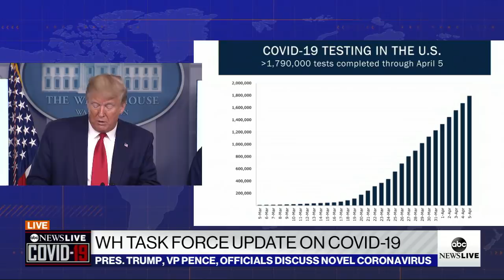President Trump details how many COVID-19 tests have been performed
The president presented a chart at his daily White House briefing showing that nearly 2 million tests have been done across the U.S.